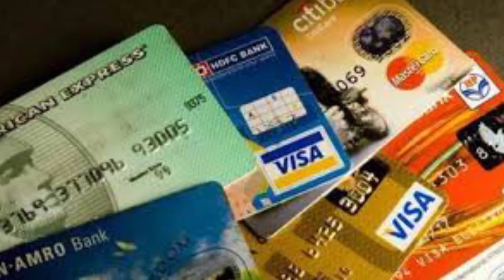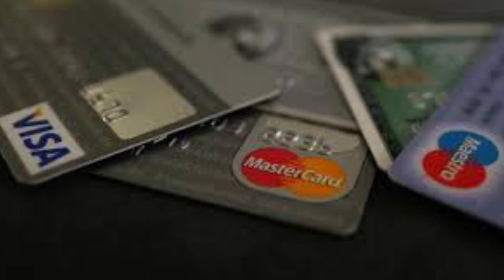ATM से पैसा निकालना पड़ेगा महंगा | जलदी से वीडियो देंखें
ATM से पैसा निकालने से पहले याद रखें कुछ जरूरी बातें... वरना पड़ेगा महंगा।